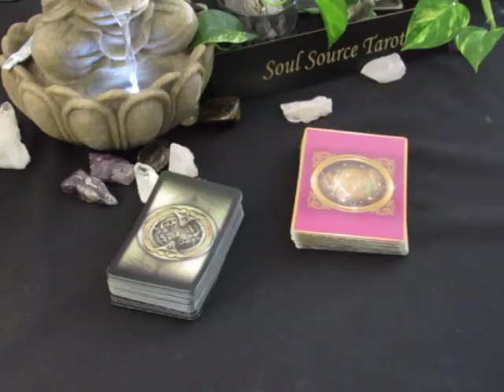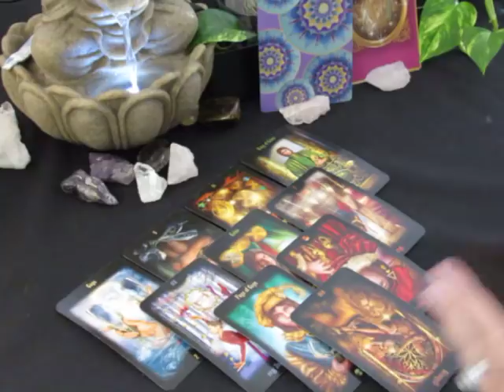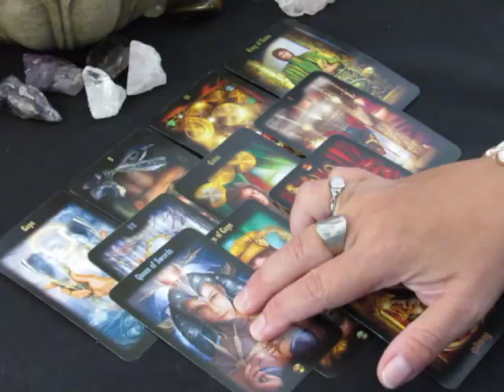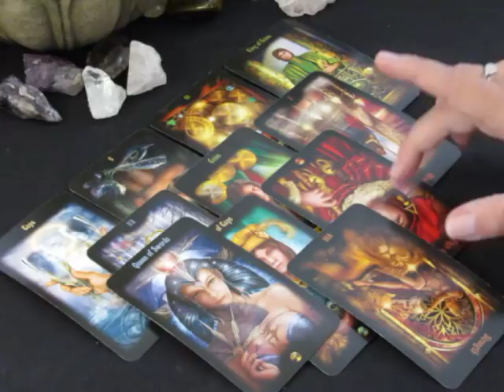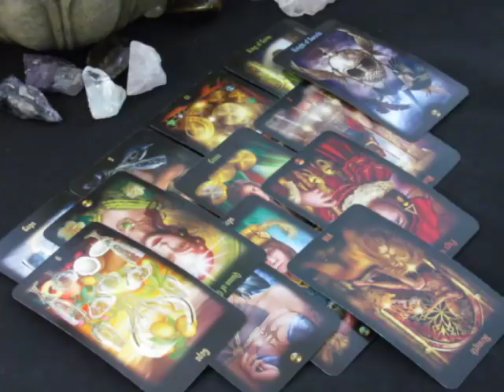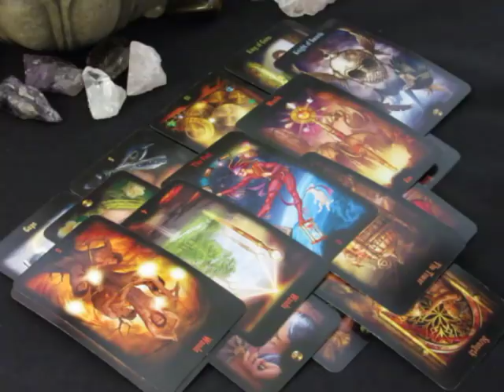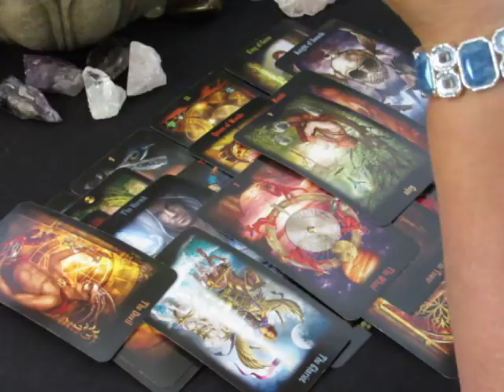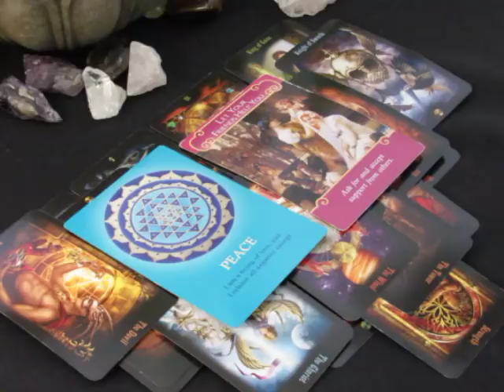~Gemini~Love~Turning Away from Feuds~End of June 25 to July 1, Gemini Tarot Reading